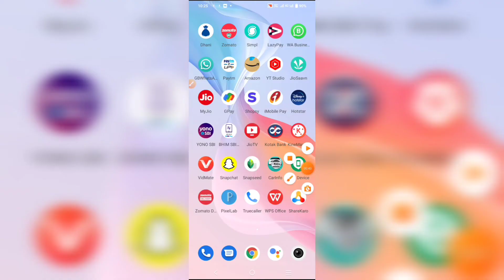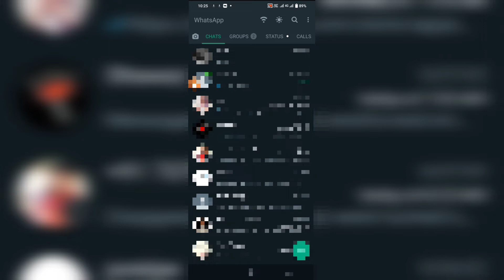WhatsApp mein live Location kaise faije||live Location send kaise karen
Thanks For WhathingHello Doston Welcome To My YouTube Video